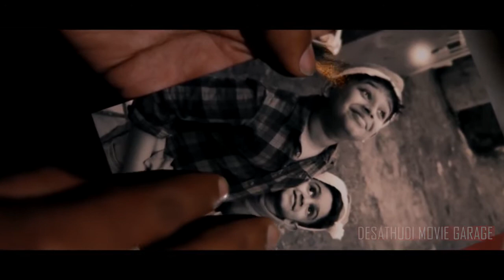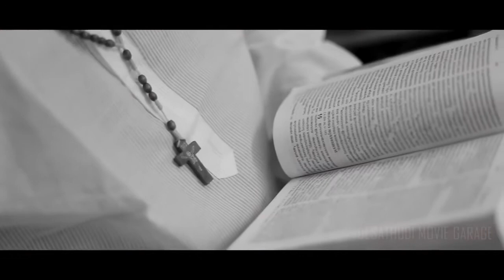തിരുപ്പിറവി Thiruppiravi Music Video | Christian Devotional Song | Aneesh K Chandran | Aniirvinhya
Presenting Thiruppiravi Music Video  By Aneesh K  Chandran

Lyrics: Santhosh Valiyakavu
Singer: Aniirvinhya
Orchestration: Jens Jose

Vocals : Aniirvinhya, Avirbhav, Nikhil Saji, Jerin
Mixed @ Desathudi Recording Studio
DOP & Cuts : Photohub Cinemas

|| ANTI-PIRACY WARNING ||